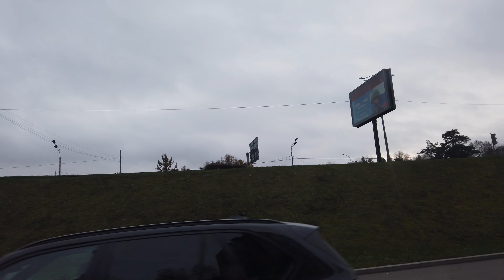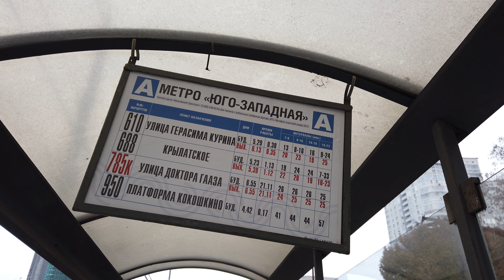610 маршрут автобуса. 10.11.2022 год. Москва.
Поездка на автобусе НефАЗ-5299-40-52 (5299JP), ГУП "Мосгортранс", Филиал "Юго-Западный", бортовой номер 010420, регистрационный номер НТ 414 77, маршрута номер 610 от начальной остановки "Улица Герасима Курина" до остановки "Метро Юго-Западная".

0:00 - Улица Герасима Курина
2:04 - Кастанаевская улица, дом 57
4:54 - Метро "Кунцевская" - только для высадки
6:18 - Метро "Кунцевская" - только для высадки
7:43 - Метро "Кунцевская"
8:31 - Метро "Кунцевская"
10:41 - Метро "Кунцевская"
11:56 - МЦД "Кунцевская" - пересадка на первый диаметр
13:49 - Улица Вересаева
15:23 - Улица Багрицкого
17:53 - Улица Петра Алексеева
20:01 - Можайское шоссе
21:16 - 93-й квартал Кунцева - по требованию
23:37 - Рябиновая улица, дом 14
24:41 - Спасская церковь – Кунцевское кладбище - по требованию
25:57 - Рябиновая улица - по требованию
27:28 - Дизайн-центр - по требованию
28:47 - Рябиновая улица, дом 45
29:45 - Рябиновая улица, дом 51
30:42 - Рябиновая улица, дом 55 - по требованию
31:59 - Проспект Генерала Дорохова
33:02 - Складской комплекс
34:16 - Рябиновая улица, дом 65
36:11 - Озёрная улица
37:58 - Метро "Озёрная"
39:52 - Метро "Озёрная"
41:22 - Никулинская улица
44:51 - 2-й микрорайон Тропарёва-Никулина
47:10 - Академия при Президенте Российской Федерации
51:00 - Метро "Юго-Западная"